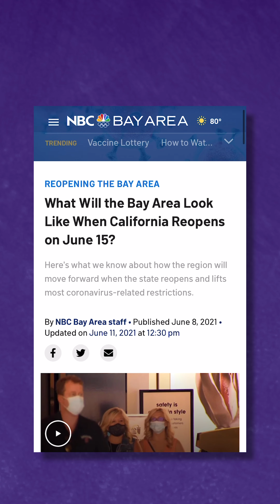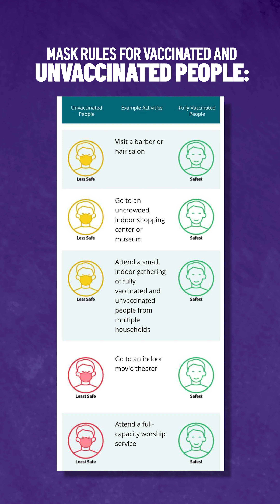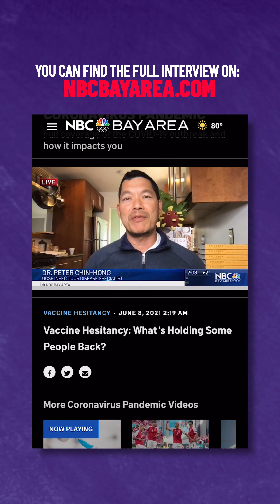NEWS RECAP: California Reopens, New Mask Guidance, Understanding Vaccine Hesitancy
In this episode: The day is finally here! June 15 marks the reopening of the state of California. What you need to know about the reopening plans here in the Bay Area by county, plus mask guidance changes and UCSF infections disease specialist Dr. Peter Chin-Hong explains why some folks are still hesitant to get the vaccine and breaks down some of the myths.